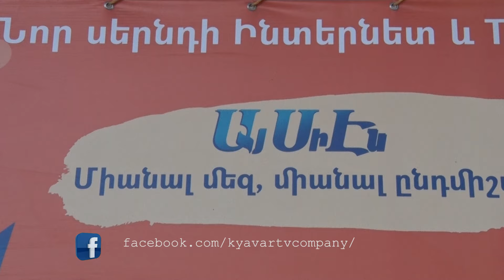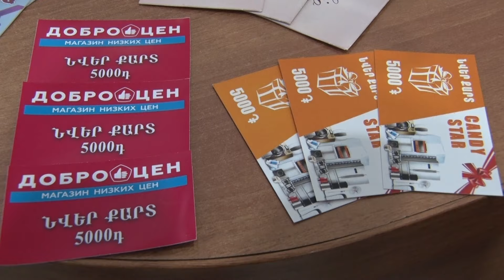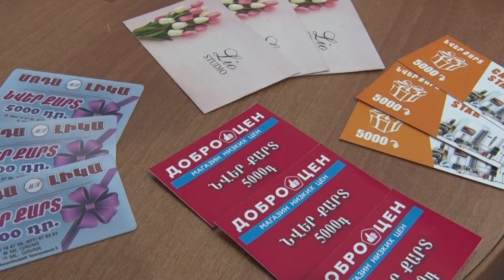Խաղարկություն` «Ինտերնետ կոմունիկացիոն ցանցեր» և «ԱյԹիՎի» ընկերությունների բաժանորդների համար